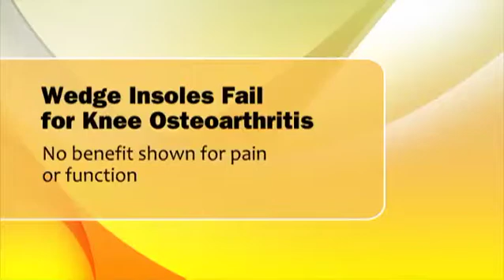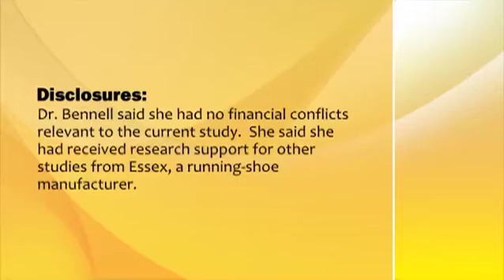Wedge Insoles and Knee Osteoarthritis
Four studies have now shown that wedge insoles are not effective in reducing pain and improving function in knee osteoarthritis, Kim Bennell, Ph.D., says.